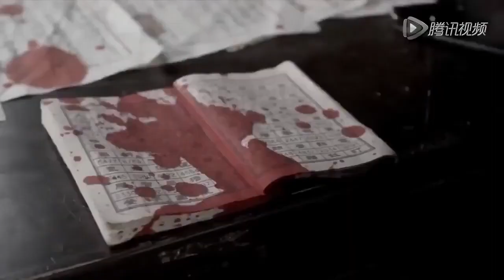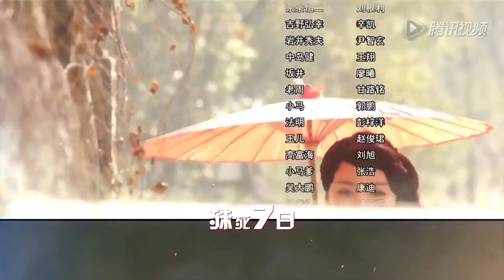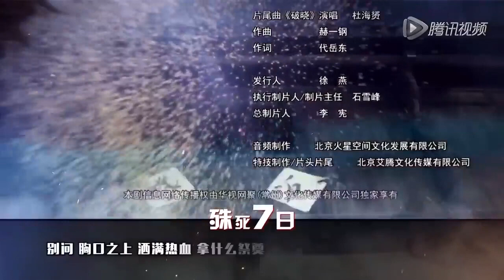【抗日剧】《伏击山城》第22集 | 八路秘密特工受密令一路追捕和鬼子展开殊死搏斗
1943年秋，日伪苏城清乡总指挥李世林因侵吞军饷败露，被日军毒杀。李的亲信秘书戴遂昌侥幸躲过捕杀，逃跑途中被我新四军武工队在我湖山根据地擒获。由于戴遂昌掌握了日军在苏城地区的军事部署和日伪与国民党顽固派暗中勾结的证据，军分区命令我湖山县委务必保证戴的安全，三天后派部队来转移戴遂昌。日军苏城宪兵司令部派出秘密行动组潜入湖山追捕戴遂昌；国民党顽固派恐其与日伪勾结的阴谋败露，秘令苏城特派员顾维民全力营救戴遂昌，营救不成则秘密除掉；而潜伏在湖山的日伪内奸也受命启动。我湖山县委保卫科长沈英杰受命保护戴遂昌，他和他的战友在三天中与日军、国民党顽固派和潜伏的日伪内奸展开了一系列惊心动魄的搏杀，最终完成了任务